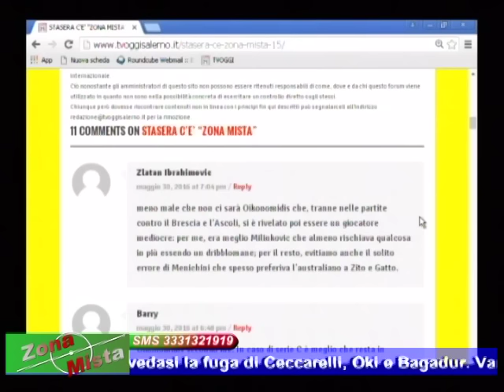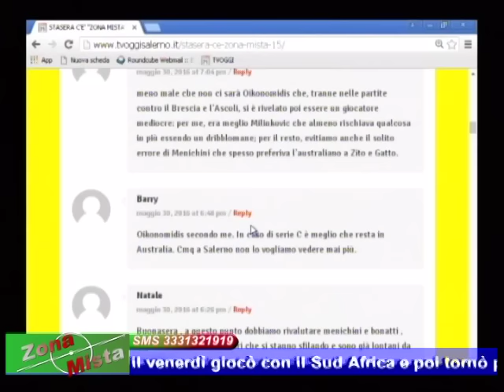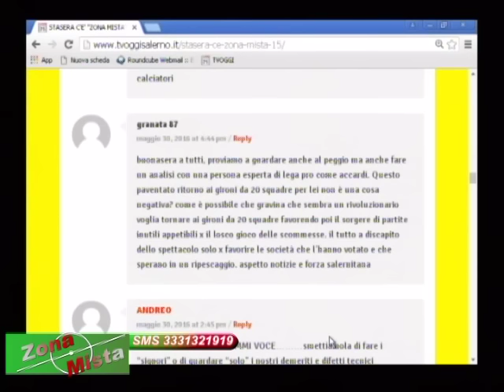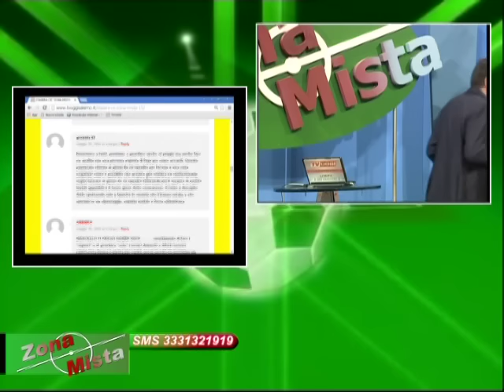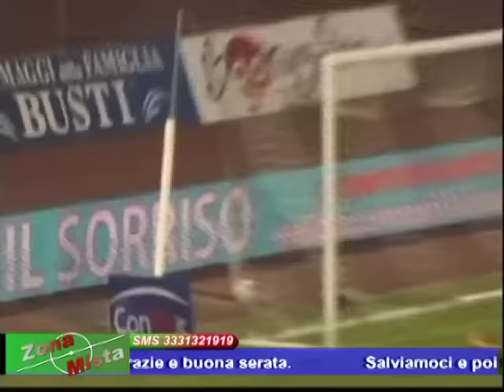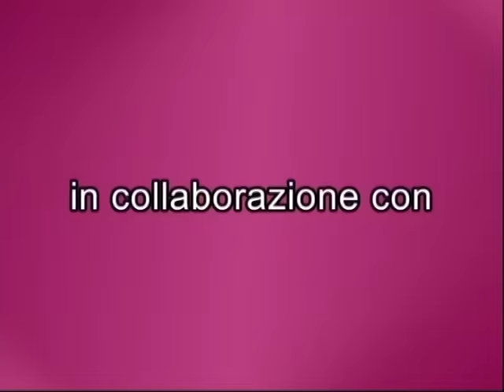ZONA MISTA DEL 30/05/2016